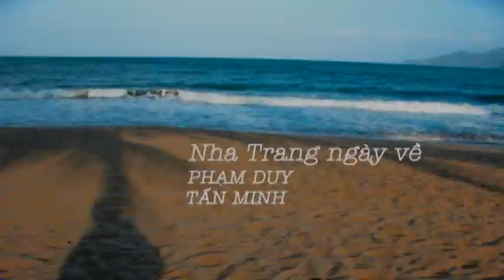Nha Trang ngày về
Phạm Duy
Tấn Minh